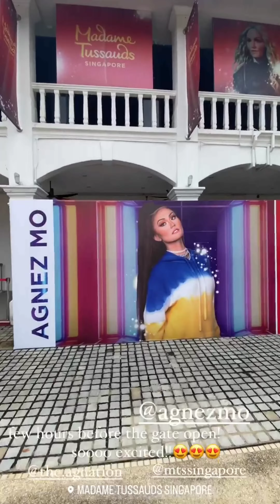AKHIRNYA LAUNCHING JUGA PATUNG LILIN AGNEZMO DI SINGAPURA-MIRIP BANGET